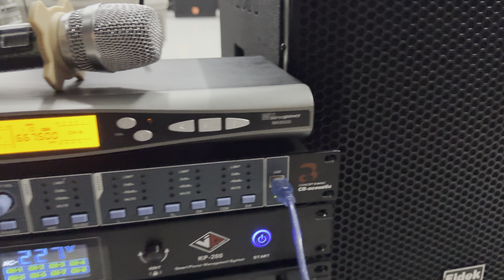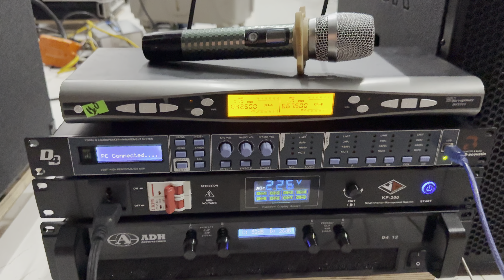Bộ karaoke Mỹ 42tr đầy đủ toàn hàng ngon 0971998555